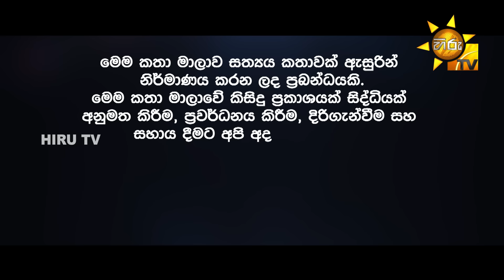Age Kathawa - ඇගේ කතාව | Episode 27 | 2024-01-16 | Hiru TV